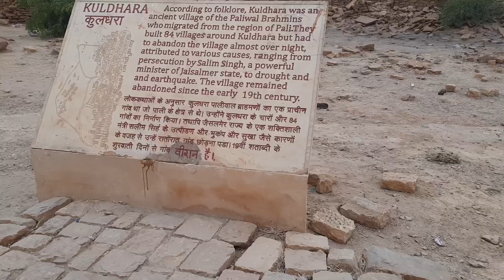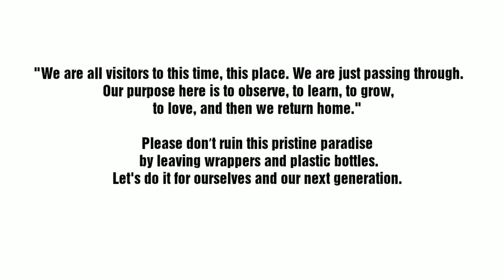ಒಂದು ಶಾಪಗ್ರಸ್ತ ಹಳ್ಳಿ | ಕುಲಧರಾ | Haunted Village | Jaisalmer December 2021 - EP16